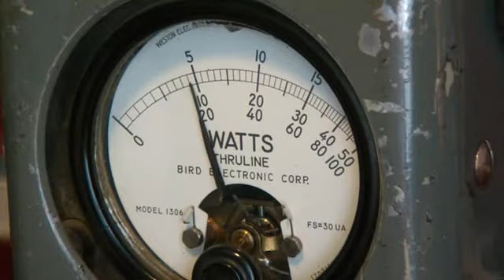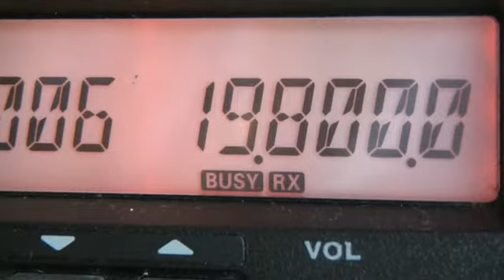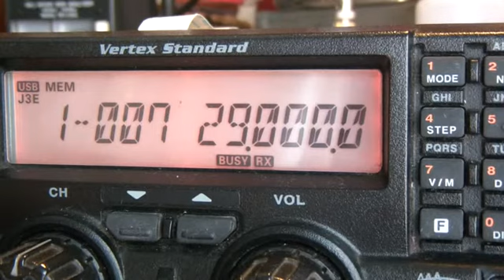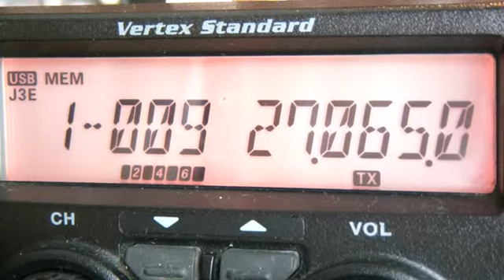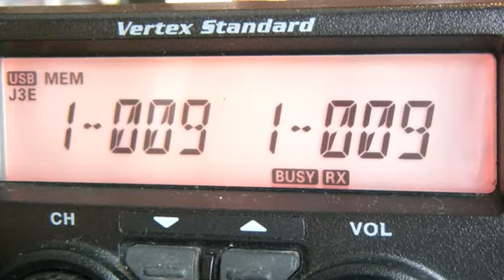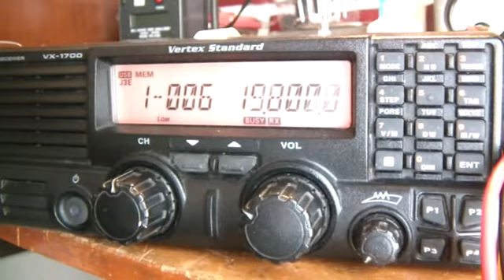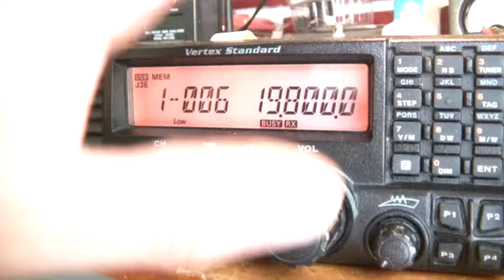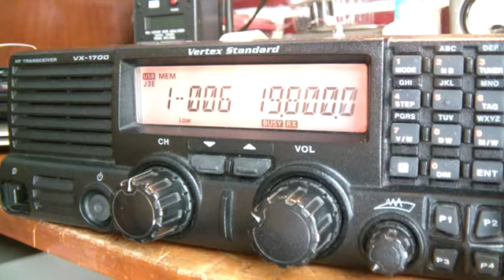VX 1700 Reparado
Hola amigos...  Bueno en los anteriores vídeos hemos seguido un poco la pista de este equipo, uno de mis preferidos aún su simpleza y carencia de etapas de filtrado DSP. Para mi es un equipo ideal para la transmisión de Modos digitales de Comunicación de Datos vía Radio, su etapa final sólida, y una excelente modulación lo hacen en verdad notable para ello.

No hay que olvidar, que este equipo está diseñado para trabajar con codificación digital, su modulador se encuentra optimizado para el uso de señalización y llamado selectivo; por otro lado cuenta con unidades opcionales de modulación y encriptación digital, por tanto retocar la etapa moduladora, o las sucesivas frecuencias Intermedias es un absoluto crimen innecesario.

Pese a que no pude restaurar la alteración a la que fue sujeto, por razones más que reiteradas, pero con un ajuste y modificaciones correctivas muy poco invasivas creo que logré llevarlo a un óptimo, considerando todo lo que había sufrido. Frené también la etapa final para que empuje solamente lo que su diseño indica, y no sacarla de su régimen de trabajo diseñado. Mientras esto no se altere!!  El equipo podrá acompañar a su dueño por mucho tiempo.

Encargo especial por cierto en todos estos equipos trucados abusivamente, es con referencia a las antenas; su ajuste, y calidad. Estos equipos están todos resentidos y alterados en sus etapas de protección, por tanto a usarlo con consideración y que no sea la herramienta para experimentar en esta área.

Un saludo muy cordial a todos, 73!!